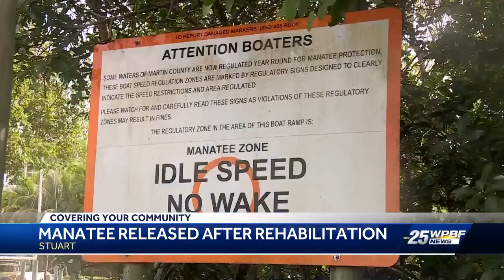'This manatee is very lucky': Dozens gather in Stuart to watch manatee released back into the wild